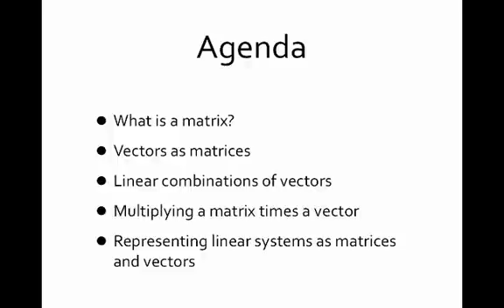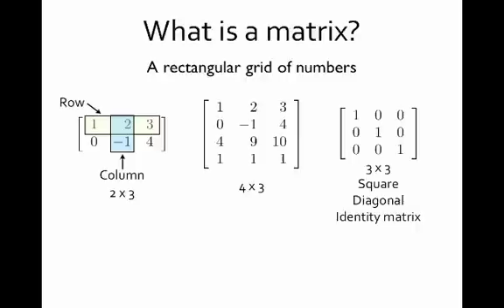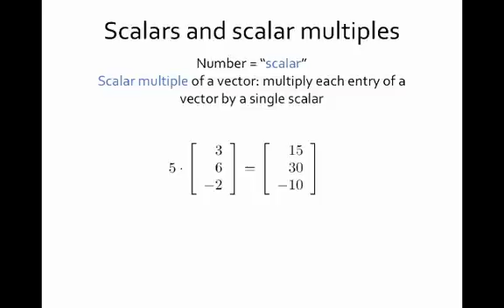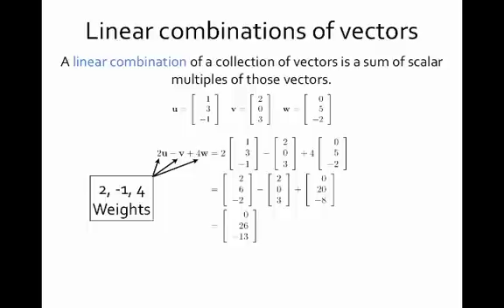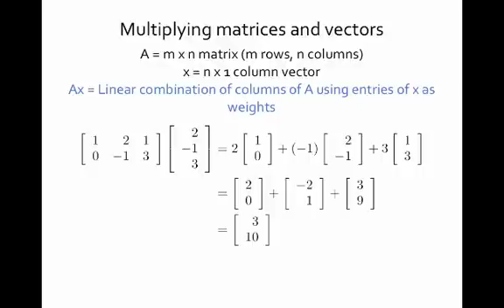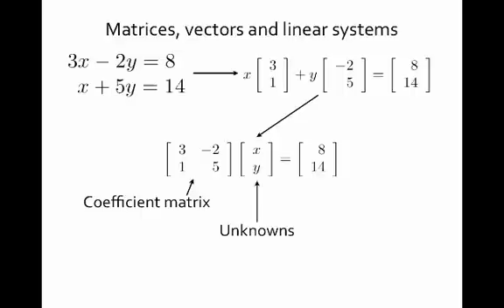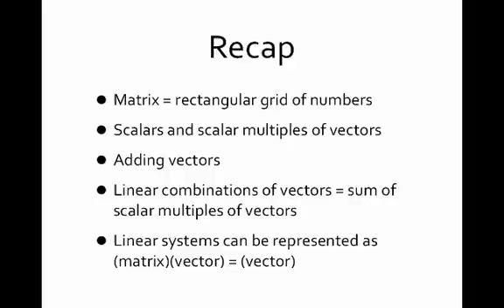Matrices and linear systems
Another screencast laying some mathematical foundations for studying linear systems in MATLAB. Here we find out what a matrix is, how to do arithmetic on vectors, how to form linear combinations of vectors, how to multiply a matrix to a vector, and finally -- how to represent a linear system in terms of matrices and vectors.